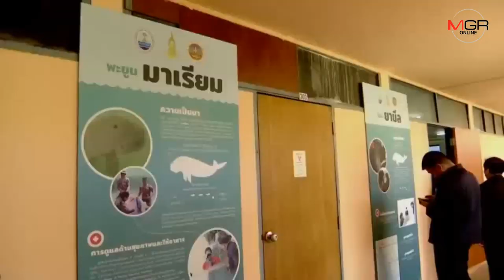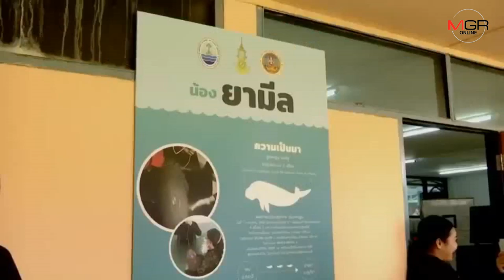นายกรัฐมนตรีแวะป้อนนม ขอให้พะยูนน้อย “ยามีล” หายป่วยและโตเร็วๆ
08/07/2019  นายกรัฐมนตรีแวะป้อนนม ขอให้พะยูนน้อย “ยามีล” หายป่วยและโตเร็วๆ
ศูนย์ข่าวภูเก็ต - นายกรัฐมนตรี แวะป้อนนม ลูก พะยูนยามีล ขอให้หายและโตเร็วๆ พร้อมขอบคุณเจ้าหน้าที่ช่วยกันแลอย่างดี